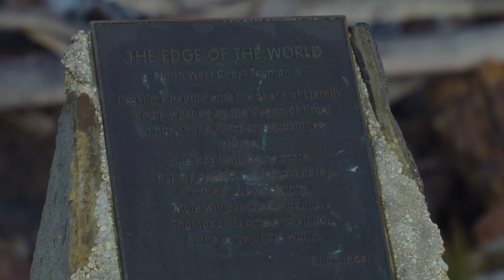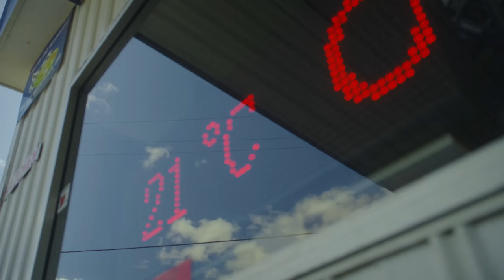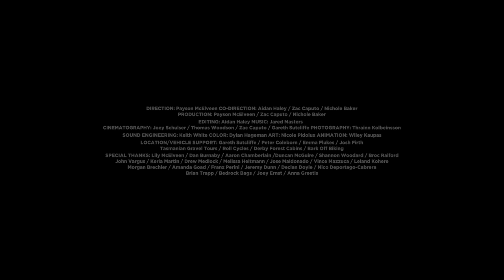Crossing Tasmania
MTB rider Payson McElveen aims to bring a different philosophy, one unbound by a racing mindset, to his latest expedition ride - crossing Australia's least populated state: the island of Tasmania.